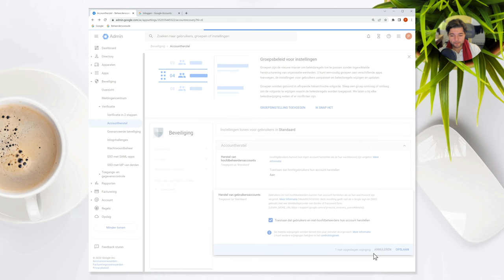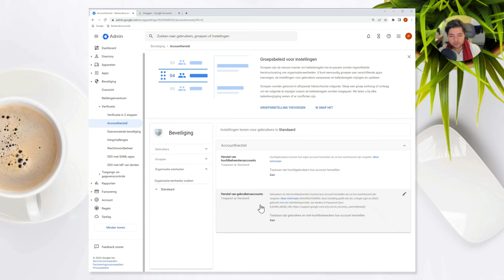Wachtwoord herstellen toestaan - Google Workspace (admin guide)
In deze video laat Noëll je zien hoe je in Google Workspace kunt toestaan dat gebruikers zelf hun wachtwoord kunnen herstellen. Standaard staat deze optie uit. Dit betekent dat iemand binnen je organisatie het wachtwoord  voor anderen moeten herstellen. Door het volgen van deze video, hoeft dat niet langer.